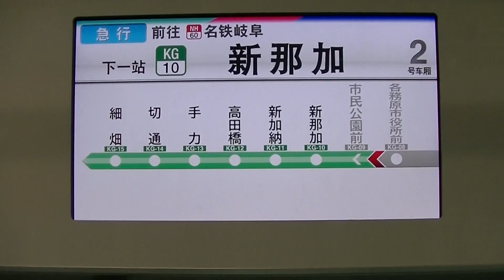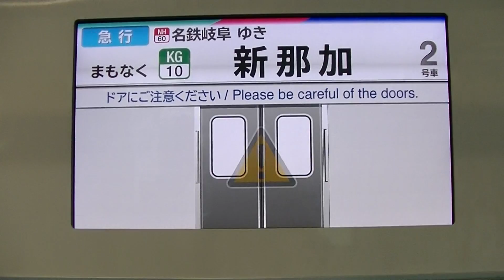今日の一コマ3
16時54分発新那加普通急行岐阜行き
3307
各務原市役所前新那加間
いつもの連結部もいいけどたまには車内LCDを撮影
乗車号車は変わらず